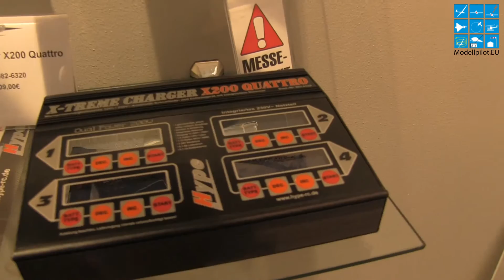HYPE NEUHEITEN & HIGHLIGHTS INTERVIEW SVEN HAMANN SPIELWARENMESSE NÜRNBERG (2013)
HYPE NEUHEITEN & HIGHLIGHTS INTERVIEW SVEN HAMANN SPIELWARENMESSE NÜRNBERG

Die jährliche Spielwarenmesse (The International Toy Fair) fand in Nürnberg für Fachbesucher statt. Modellpilot.EU war vor Ort und traf viele Aussteller mit Rang und Namen aus dem Modellflug und Modellbau. Spannende Interviews, mit der Vorstellung zahlreicher neuer Produkte, stellen wir Ihnen vor.